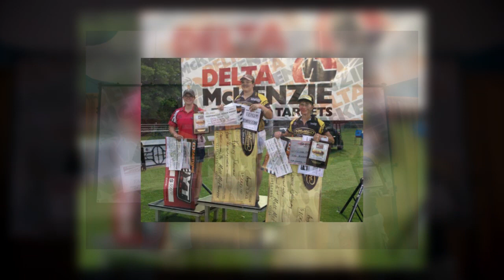McKenzie ASA Classic, Who else is shooting!!!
We show all types of archery around Georgia and archers from Georgia shooting all over. We want to promote archery in Georgia. We also promote Georgia archers wherever they shoot. Be it local shoots, State events, National events, International, or backyard fun.
We review all types of archery related things.We also Interview archers that are from Georgia. We get some great tips form some archers to share with everyone.

Images
All video & pictures are recorded or taken by myself or someone for me to use for Georgia Archery.